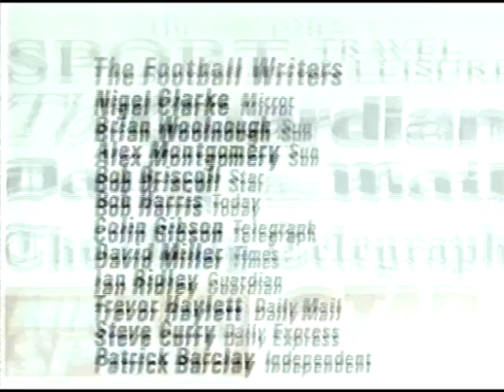ITALIA 90 World Cup Qualifying round up - Grandstand 14 OCT 1989